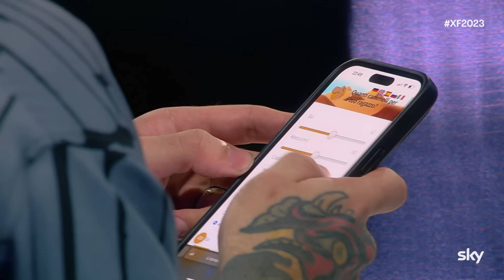Quanti cammelli vale Dargen? | X Factor 2023 AUDIZIONI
Enrico Polloni dopo una delusione d’amore ha scritto un brano intitolato “70 Cammelli” che porta alle Audizioni di X Factor 2023. La sua ispirazione nasce da un’app che tramuta il valore di una persona in numero di cammelli: da qui ha pensato di raccontare in tono scherzoso la sua storia d’amore andata male.

Le sue doti canore non hanno convinto i giudici che però si sono divertiti a scoprire quanti cammelli vale Dargen D’Amico!